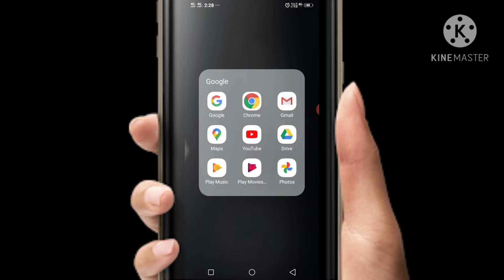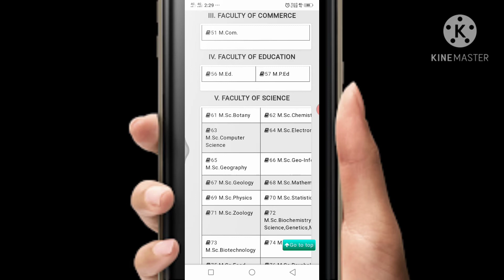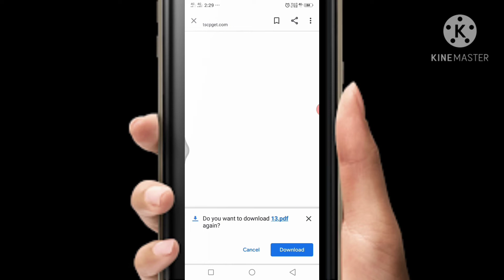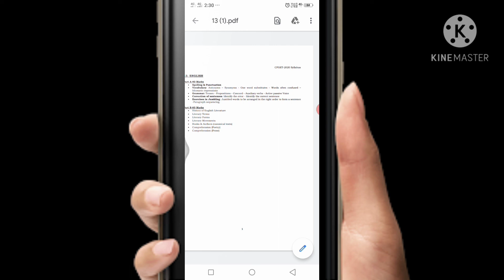CPGET సిలబస్ తెలుసు కోవడం ఎలా?